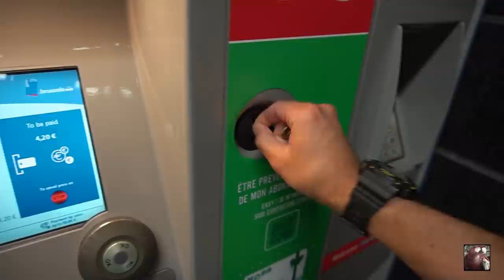¿Qué hacer en Bruselas, Bélgica? | Los lugares que debes visitar y conocer | Guía completa y tips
Visitamos la hermosa capital europea...Bruselas!

Fuimos a conocer el divertido e imperdible parque MiniEurope, nos tomamos la obligatoria foto con el átomo y paseamos por el centro de la ciudad, donde se encuentra una de las plazas más bellas de todo el mundo!!! :-)

Nos hospedamos en el hotel Novotel Off Grand Place, una buena opción muy céntrica en Bruselas:

Fecha del viaje: Agosto, 2017

Precio del euro durante el viaje: $21.5 MXN